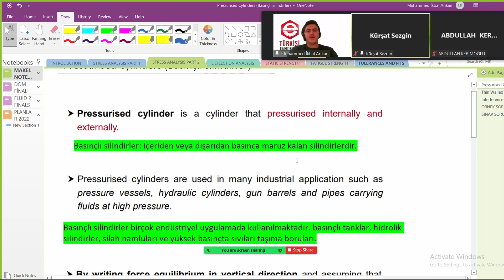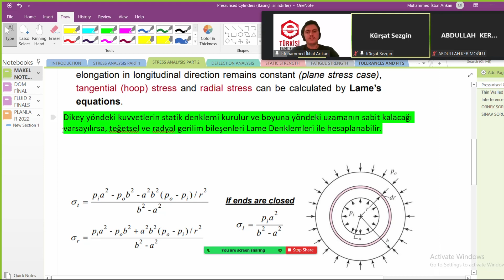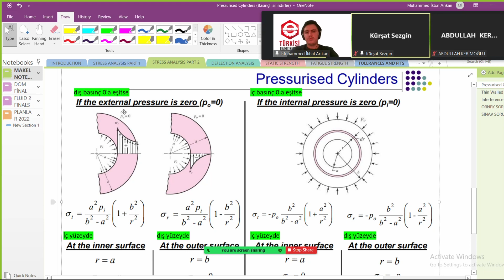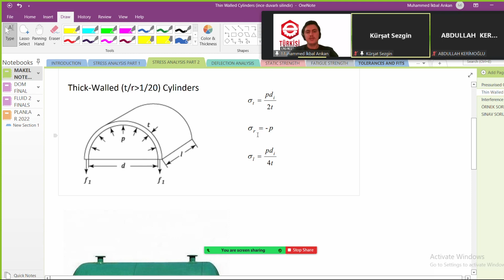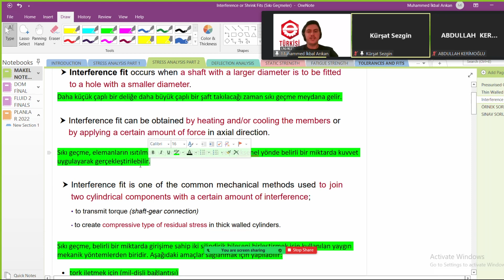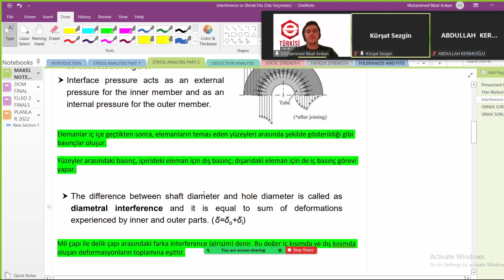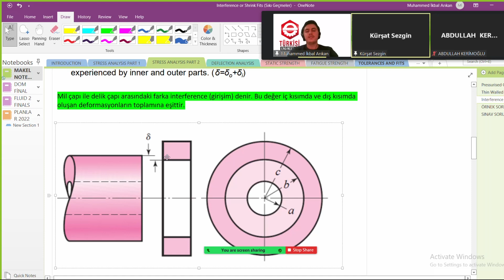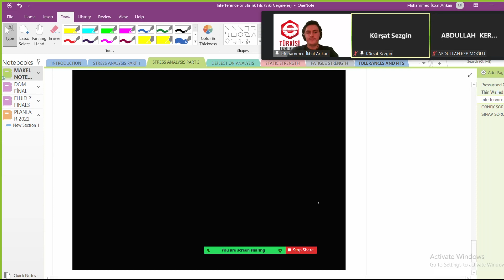MAKİNE ELEMANLARI 1: GERİLİM ANALİZLERİ PART 2: BASINÇLI SİLİNDİRLER - MAKEL 1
Makine Mühendisliği öğrencileri için çok önemli bir ders olan Makine Elemanları (diğer adıyla Makel) dersi bizlere neleri öğretecek? Mesleki hayatta ne gibi faydalar sağlayacak ve daha fazlası videomuzda sizlerle.

Türkişi Engineering topluluğu olarak daha önce tamamladığımız bir çok mühendislik dersi gibi Makine Elemanları dersinde de sizlere faydalı olabilecek bir oynatma listesi hazırlayıp videoları sizlere aktaracağız.

Yeni oluşturacağımız oynatma listesinde Makel 1 konu anlatımı, soru çözümü, vize ve finale yönelik soru çözümleri pratik bir şekilde sizlere ulaştırılacaktır.

- Makine Elemanları
- Makel 1
- Makine Elemanları Soru Çözümü
- Makine Elemanları Konu Anlatımı
- Makine Mühendisliği
- Makel 1 Vize
- Makel 1 Final
- Makine Elemanları Vize
- Makine Elemanları Final

MAKİNE ELEMANLARI 1: BASINÇLI SİLİNDİRLER - MAKEL 1